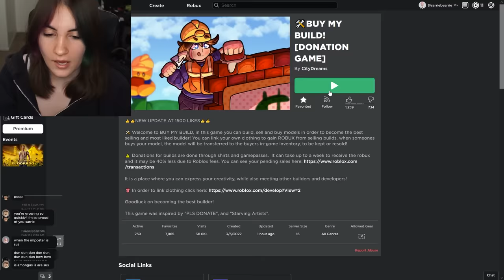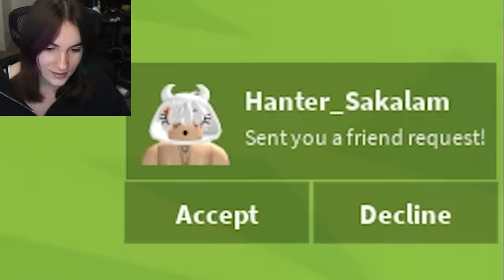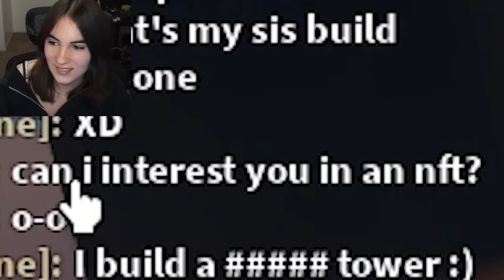This Roblox Game Lets You BUILD For ROBUX